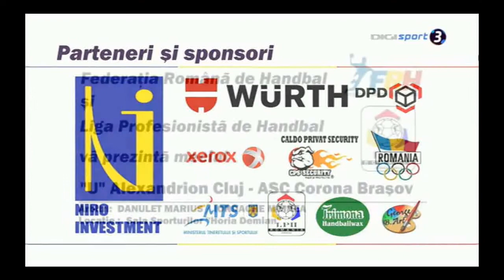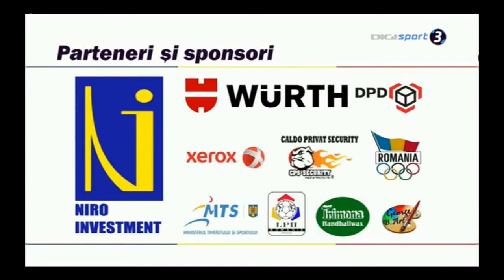LNF 2014-15: U Alexandrion Cluj vs. ASC Corona 2010 Braşov